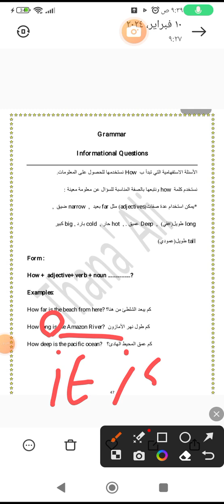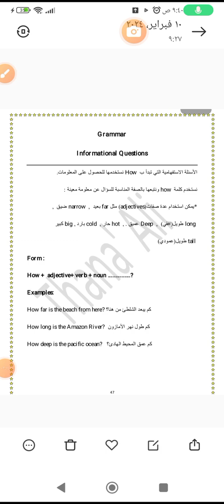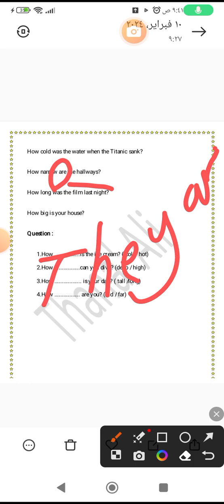4th Grade/Unit 5 /informational questions